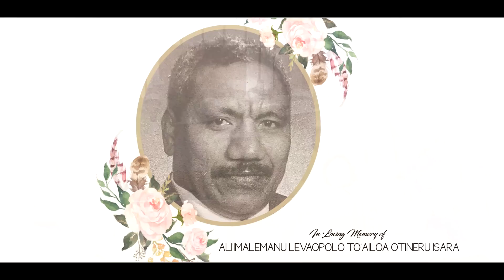Ali'imalemanu L. Toa'iloa's Final & Burial Service (09.06.2022)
We provide : Recording Studio | Videography |  Photography & DJing